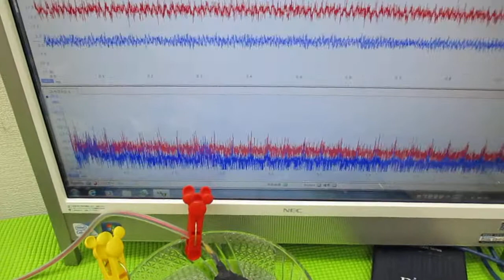メガヘルツの超音波発振制御プローブを利用した実験動画 ultrasonic-labo